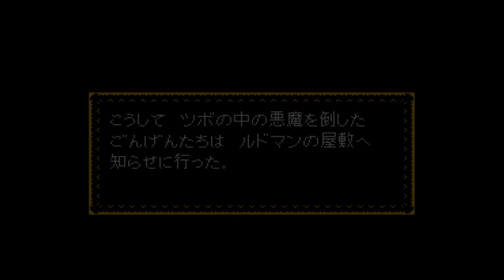【SFC版】ドラゴンクエストⅤ 天空の花嫁 実況PLAY＃４４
皆さん、こんにちは、こんばんは、おはようございます。
ごんげんです。

ここではスーパーファミコン版の【ドラゴンクエストⅤ 天空の花嫁】の実況をしています。

ドラクエⅤはDSのリメイク版はプレイ済ですが、スーファミ版は実は初見ですｗ

※レベル上げやお金稼ぎ、モンスター集めは実況外でやっていこうと思います。
※基本グダグダ進行です。苦手な方はご遠慮ください。

今回は、サラボナ～山奥の村～ブオーン戦です。
約8年ぶりのサラボナです。
やっぱりフローラはアンディとくっつくのが自然ですよね。